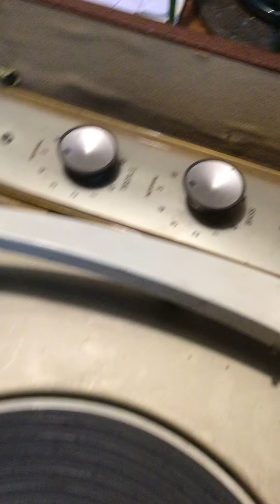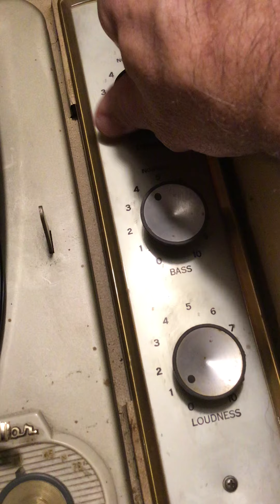Vtg RCA Victor Portable High Fidelity New Orthophonic Tube Record Player